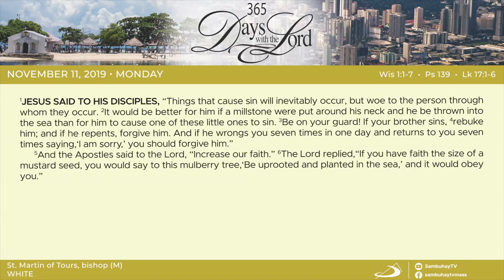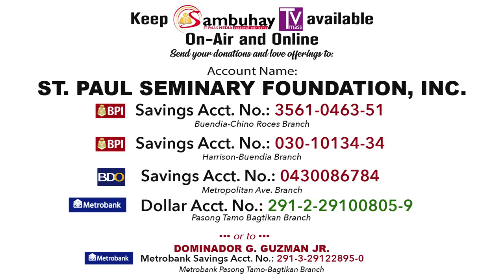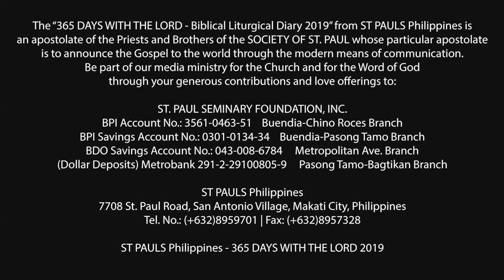365 DWTL | Memorial of St. Martin de Tours, bishop | November 11, 2019